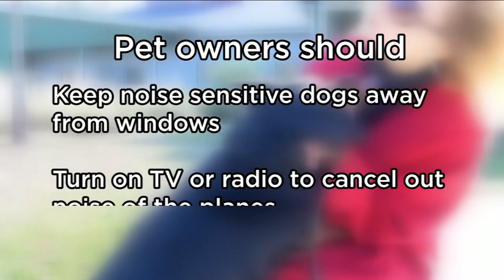3 ways to calm your dog during Sea and Sky Air Show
VIDEO: The U.S. Navy Blue Angels along with other military and civilian flight teams will take flight for the Sea and Sky Air Show in Jacksonville Beach.